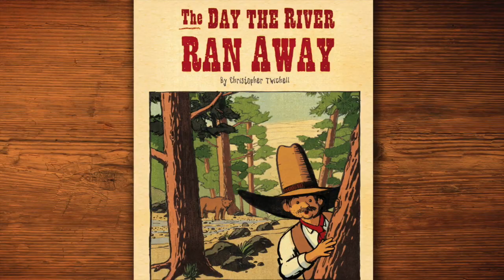The Day the River Ran Away - Book Trailer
The children's picture book about Buffalo Jones who has to save Dusty Junction from turning to dust. He ain't afraid of nothin', except for those big cow pies!